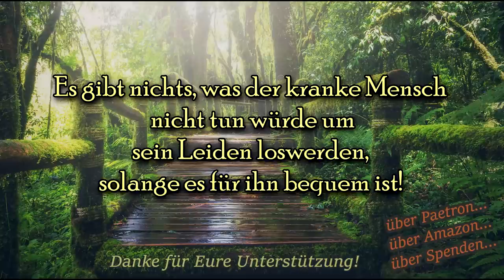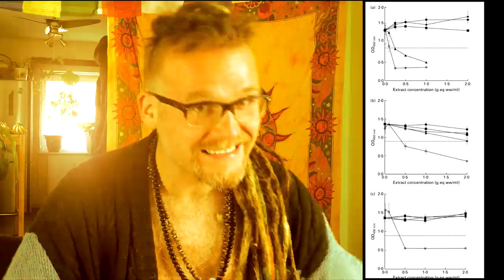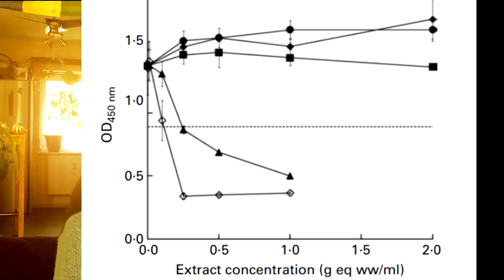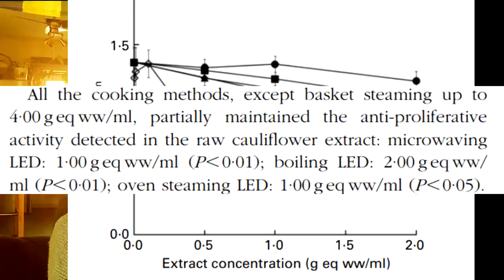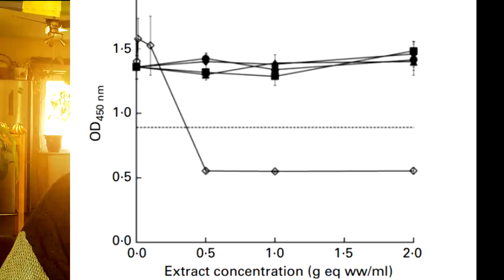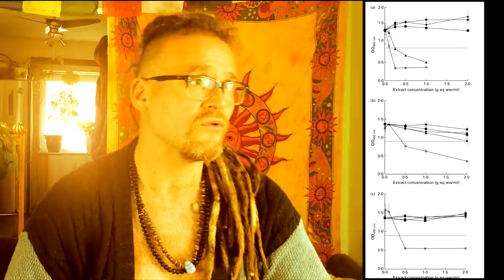Rohkost vs Kochkost! Auswertung Studien: Essen kochen oder roh gesund? inkl. Lifehack Brokkoli!!!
GENIALER Lifehack wie man Kochkost zu Rohkost transformiert! Aber erstmal die Auswertung von Studien Rohkost vs Kochkost. Hier Link zu konzentrierterm Sulfuraphan: ** ** und hier gibts die ansgesprochenen Studien

Wenn ihr mir einen Brief schreiben wollt, ist meine Adresse:

Christian Pörtzel
Friedrich Engels Strasse 55
04425 Taucha